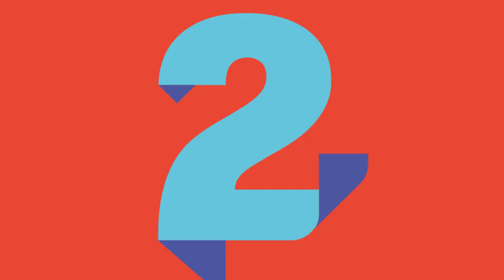El Voto VIP de BERET es para... | Del 40 al 1 Coca-Cola en LOS40